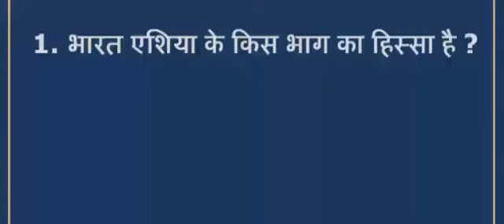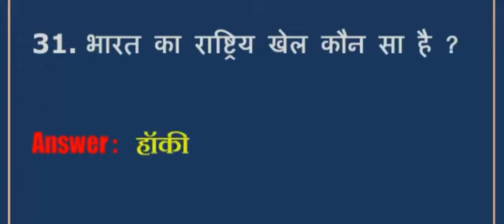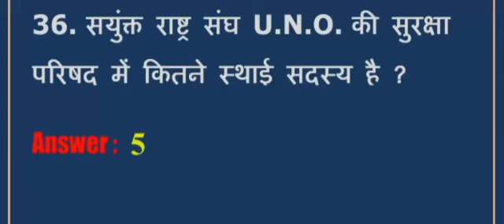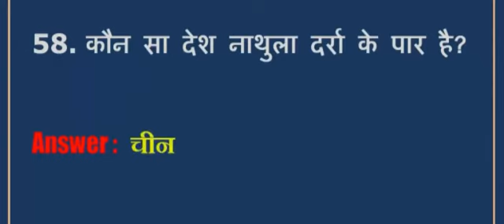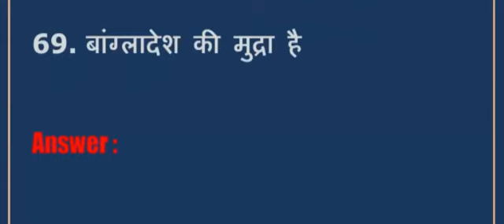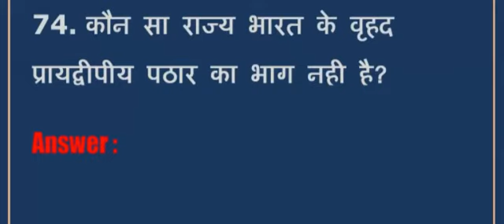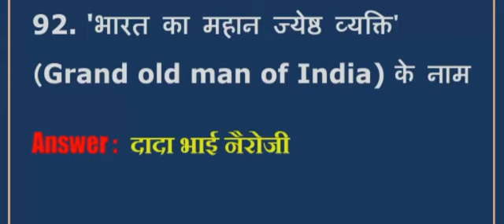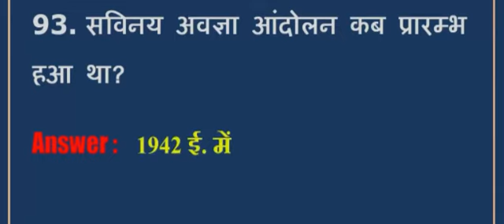Top 98 G.k for Upcoming H.P Govt Exams 2018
Very Important top 98